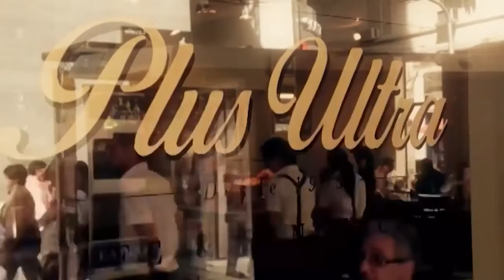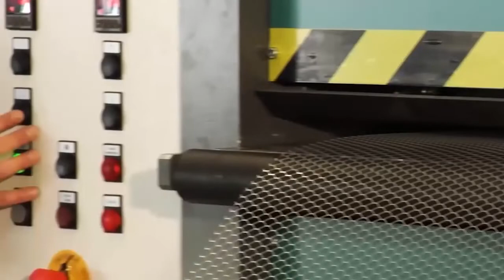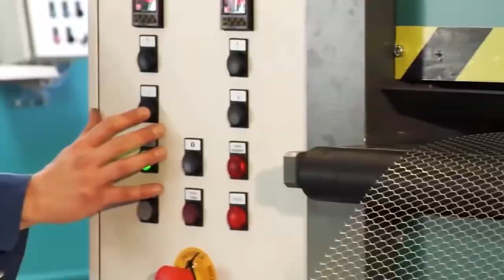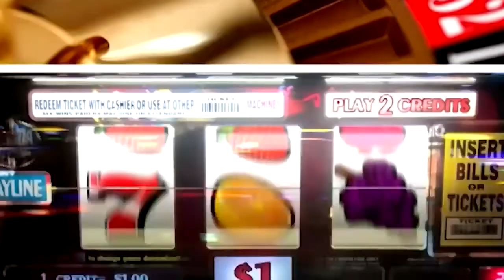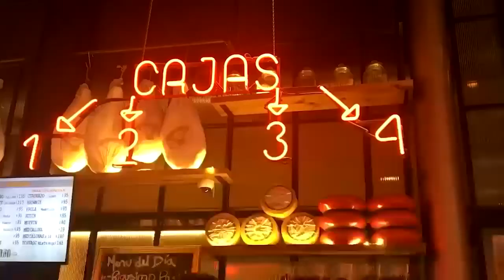Por el Tango con Nolo Correa - EPISODIO 95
Vico Verti
Las del Abasto